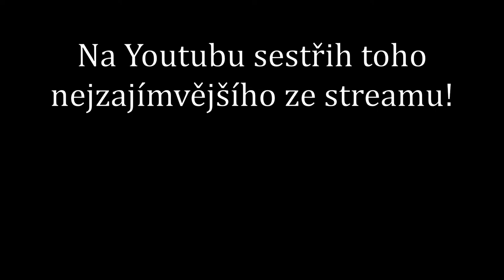OT TV Nově i na Twitchi | TRAILER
Rozhodl jsem se, že začnu pravidelně streamovat hry na twitch.tv. Skoro každý pátek bude stream, kde budu hrát nějakou zajímavou pěknou hru. Záznamy ze streamů zůstanou na twitchi po dobu 14 dnů. Pak je setříhám a výběr toho nejlepšího budete moct zhlédnout tady na tomto YT KANÁLU.

Zajímavost videa: sestříhat ho mi dalo celkem zabrat :D
Natáčeno: 3.4.2021
Natáčel: